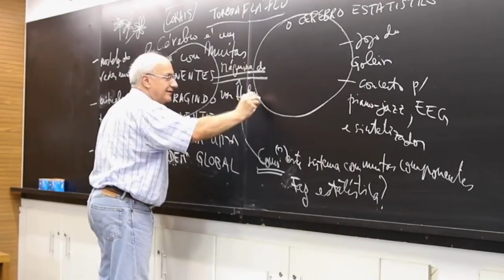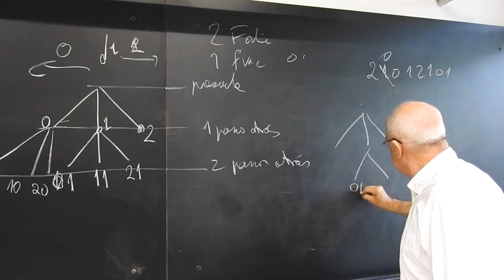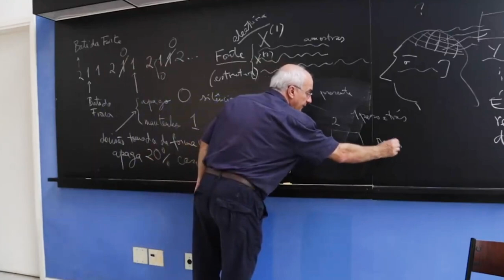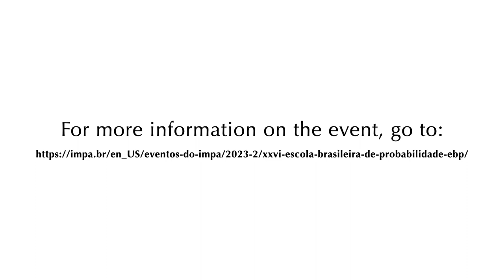26th Brazilian School of Probability in honor of Professor Antonio Galves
The XXVI Brazilian School of Probability (XXVI Escola Brasileira de Probabilidade), in honor of Professor Antonio Galves, will be held at USP, São Paulo, during the week July 30 – August 5, 2023.

EBP will consist of five and a half days of minicourses, plenary talks, contributed talks and poster sessions.

In this video, Claudio Landim (organizer of the event) and Patricia Reynaud-Bouret (from Université Côte d'Azur) discuss what will happen during the event and the contributions of NeuroMat director, Antonio Galves, for the field of mathematics.

Credits:
Production - Isabela Tosta Ferreira and Thais May Carvalho
Supervision - Antonio Galves, Fernando Jorge da Paixão and João Alexandre Peschanski
FAPESP project - 2013/07699-0